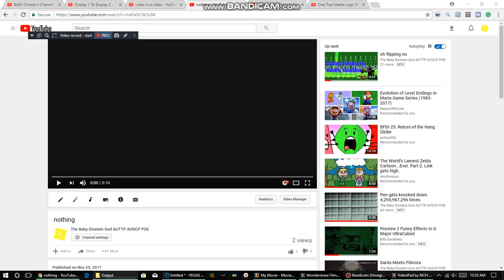a video in a video